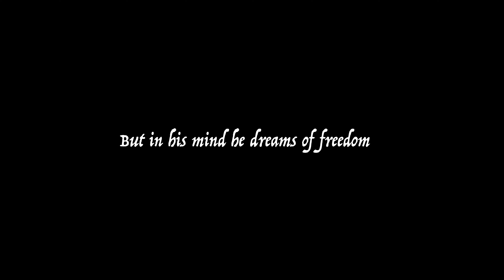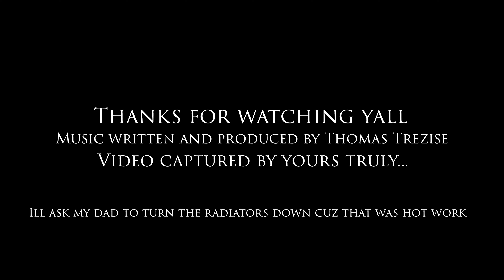Just give me a reason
But in his mind, he dreams of freedom. Big love to every single one of you.
My Instagram is on there.